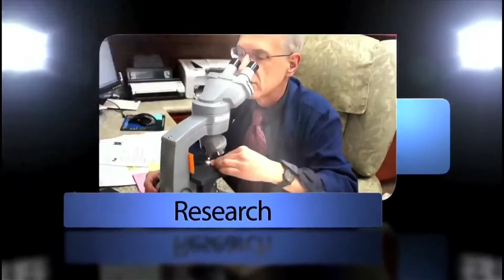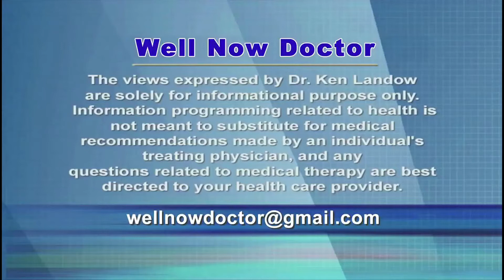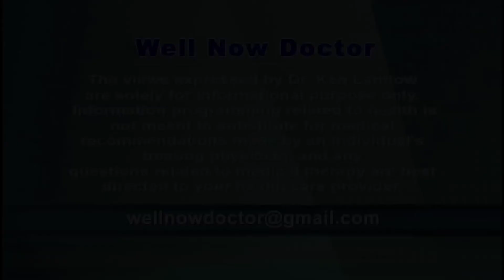Menopause-Hot Flashes-Postmenopausal Hormones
In some women menopausal symptoms may be so modest that therapy seems unnecessary.  However for many these disruptive events demand intervention.  Estrogen replacement coupled with a progestin when appropriate appears quite safe for most women.  Although concerns exist with long term use, temporary intervention for several years alleviates symptoms in otherwise healthy women and appears unlikely to cause harm.